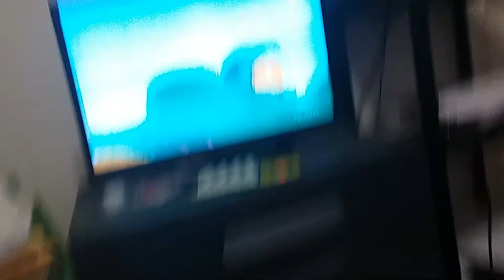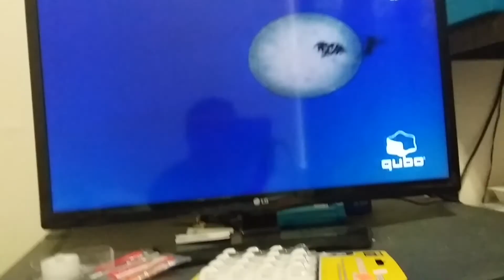Pearlie super sized elf